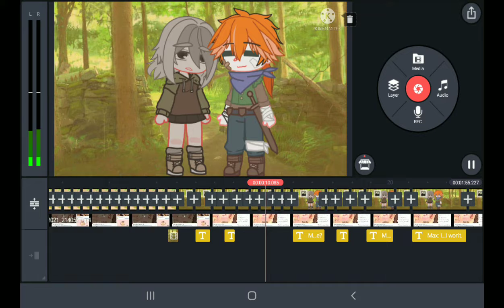30 sub special spoiler!(Mal and Max are siblings)